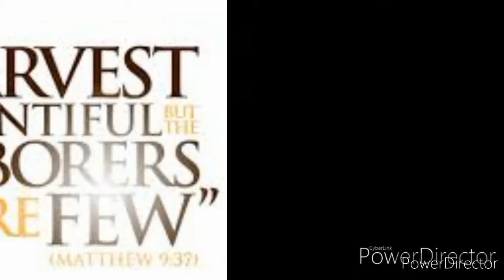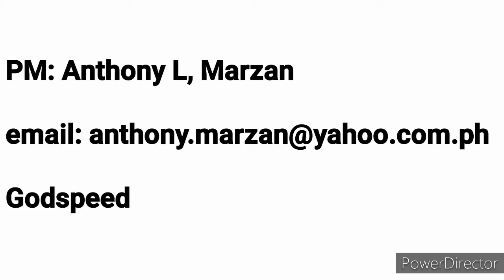you are born for this reason.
Our 22nd online prayer meeting of JCM family. Godspeed